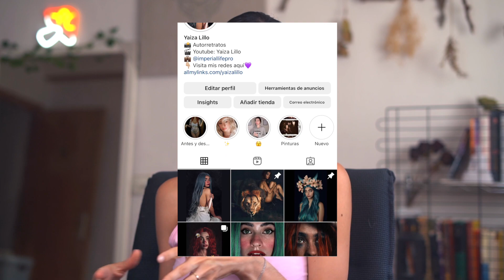¿Por qué nos decepcionan los demás?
En el vídeo de hoy os cuento mi opinión sobre el por qué la gente nos decepciona. Recuerda que si tú quieres darlo todo por una persona esperando a que hagan lo mismo por ti, probablemente acabarás decepcionado.
La música que he utilizado es Colors Of The Moon - Mandala Dreams

Cámara Sony Alpha 7III
Sony Lente 50 mm, F1.8
Micrófono de Solapa para Móvil
Trípode Manfrotto
Luz de Video LED
Monitor de Video HD